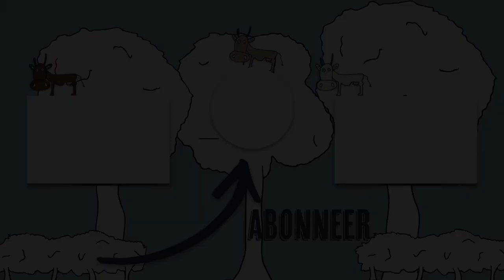S3A01. Welkom bij een nieuw seizoen! | Wij bouwen ons droomhuis in Frankrijk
Het nieuwe seizoen van Aan de Franse slag is begonnen! In deze aflevering een hernieuwde kennismaking en introductie voor seizoen 3. Maar er gaat natuurlijk ook gewerkt worden: de sloop van de slaapkamer om plaats te maken voor een woonkeuken met daarboven een suite met badkamer. Er is genoeg te doen, dus aan de slag!

Wil je meer weten over ons tiny house - the writer's cabin - kijk dan op

Wil je trouwens de webshop bezoeken voor echte Aan de Franse slag T-shirts of hoodies?

Aan de Franse slag wordt gemaakt door Olav en Marloes. Zij zijn naar Frankrijk verhuisd om daar hun droomhuis te (ver)bouwen. De eerste fase is om de stal om te bouwen tot droomhuis(je). In de zomer van 2019 werd hiervoor de eerste steen verwijderd uit de voederbak. In januari 2020 is Olav begonnen om de verbouwing vast te leggen en sindsdien is er elke week, op vrijdag, een nieuwe aflevering te zien op het YouTube kanaal van Aan de Franse slag.
Olav doet de verbouwing grotendeels zelf en neemt je mee in de voortgang, de afwegingen, technieken en materialen die gebruikt worden. Hij is een fervent doe-het-zelver, maar heeft de kneepjes van het verbouwen pas echt geleerd van de lokale Franse bouwvakkers. Een Franse boerderij verbouwen is toch echt wat anders dan klussen in Nederland!

Ondertussen gaat Marloes op zoek naar de juiste inrichting, oude bouwmaterialen en brocante. Deze materialen gaan het huis straks de warmte en charme geven waar zij samen naar op zoek zijn. Hiervoor struint Marloes half Frankrijk af op zoek naar binnendeuren, servies, glaswerk of een oude stenen schouw. De avonturen van Marloes kun je volgen via haar brocante vlog op Aan de Franse slag.

Olav en Marloes zijn fans van Ik Vertrek (AVRO-TROS) en Chateau Meiland (SBS). Maar nu stappen zij zelf in het avontuur dat Frankrijk heet! Ik Vertrek, maar dan in het echt!